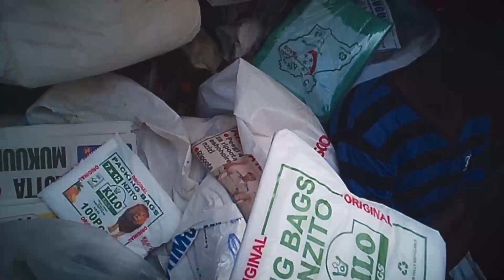Trailer: The Plastic Nile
The Plastic Nile follows Sky News' Alex Crawford journey through Africa as she leads an investigation into the issues of plastic pollution from the river’s source at Lake Victoria, north to the mouth of the Nile in Egypt.

The team examines the effects of single-use plastic for the millions of people and wildlife that rely on the river for their survival - and the revelations are more disturbing than anyone could have imagined.

As the threat of plastic pollution and microplastics becomes a recognised global issue, The Plastic Nile shows the danger plastic waste poses to our world. From beginning to end, this documentary is a stark reminder of how quickly time is running out.

Watch The Plastic Nile's exclusive premiere at 9pm on June 1st on Sky Documentaries and streaming service NOW TV.